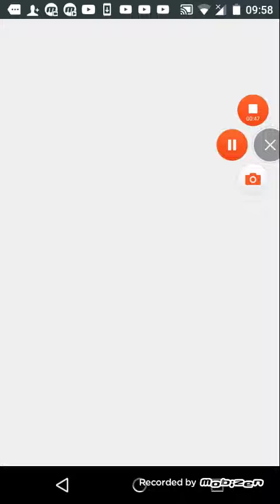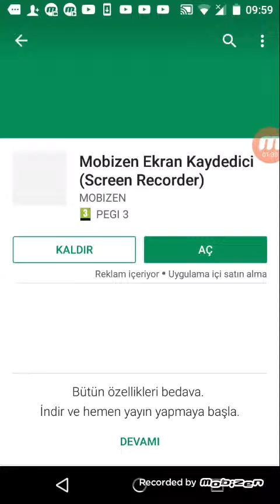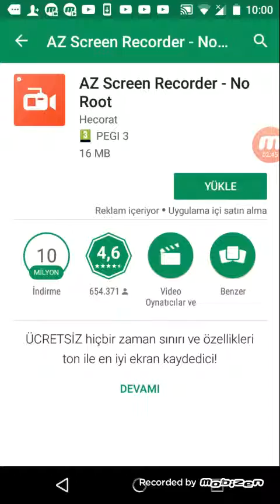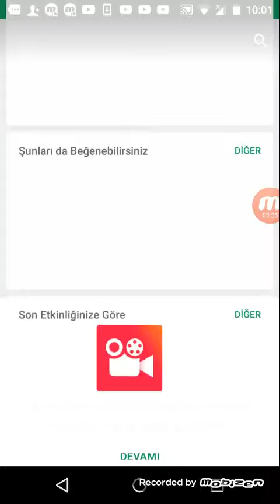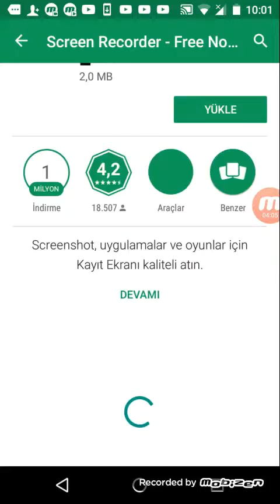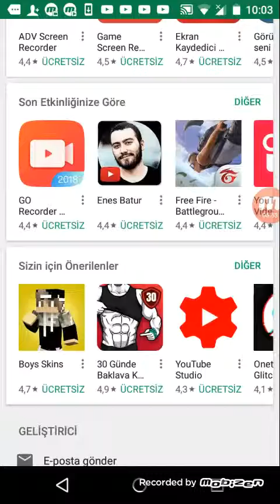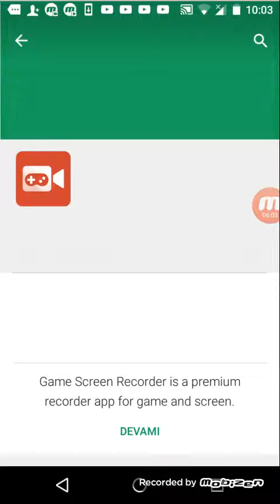Andorid telefonlar için mükemmel video çekme programları ( play storda var)